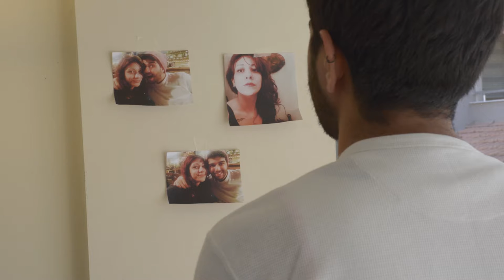Tolerance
With this painting I demonstrated my tainted relation with my girlfriend after I figure out she was lying. The unbearable conditions and my attempts to terminate the relation form the foundations of this project.

The painting itself is not displaying toleration but the visualization of the remains of a dead-end love that left behind.
The slide show that I made to signifies the TOLERATION that I made for LOVE, the breaking point, and the results of it.

This is last year visual communication design project in Izmir University of Economics.